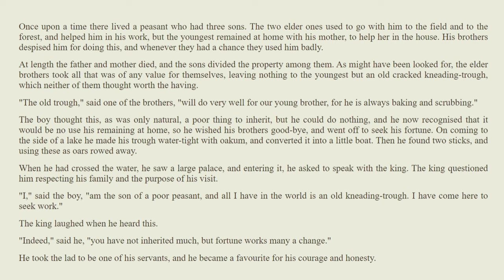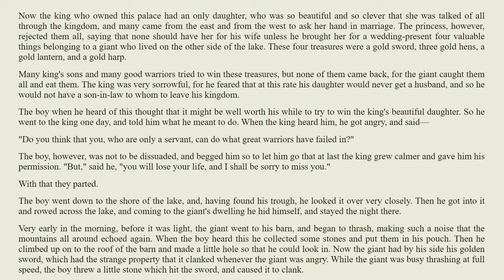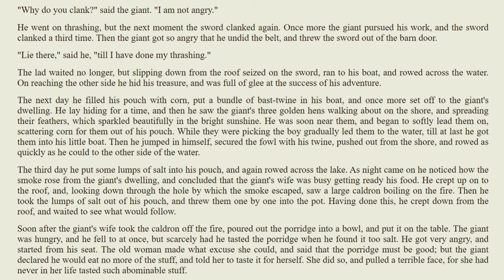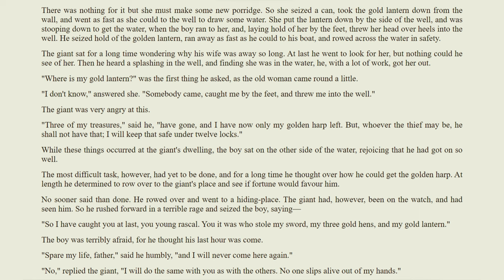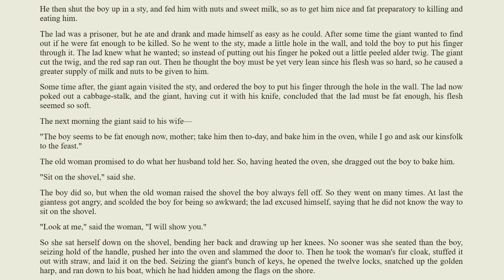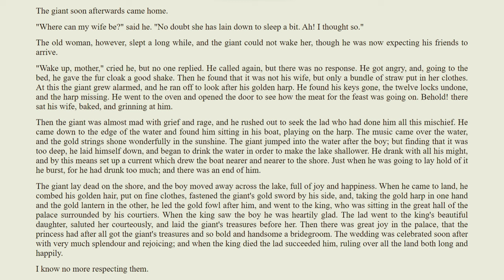How a Lad Stole the Giant's Treasure | Audiobook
English Stories for Listening - How a Lad Stole the Giant's Treasure by Charles John Tibbitts

Enjoy this great short story and please share your feelings and opinions in the comments!